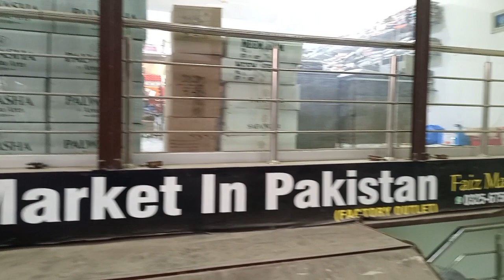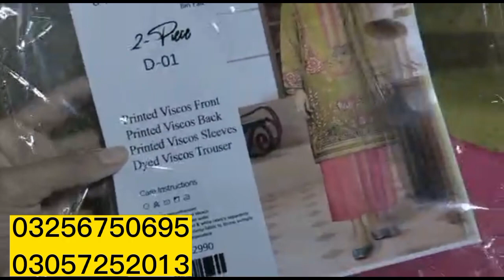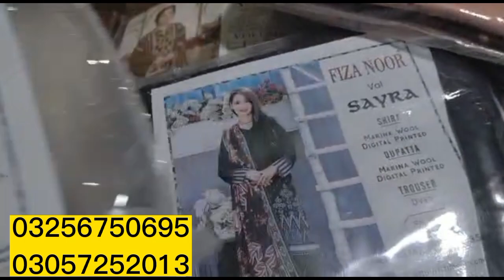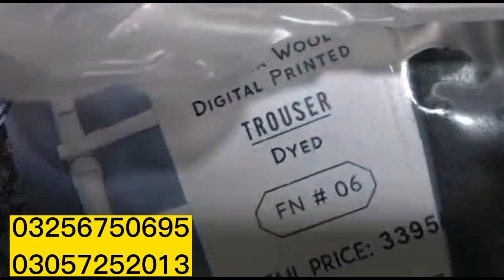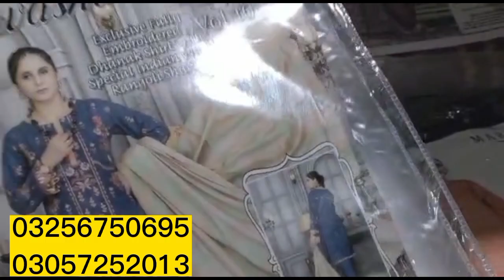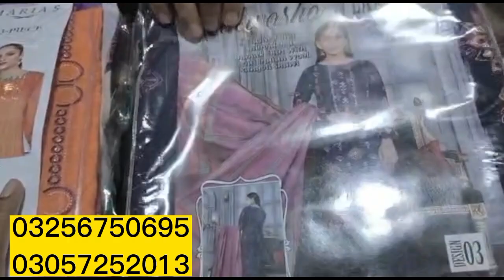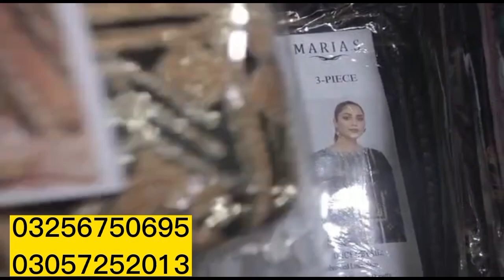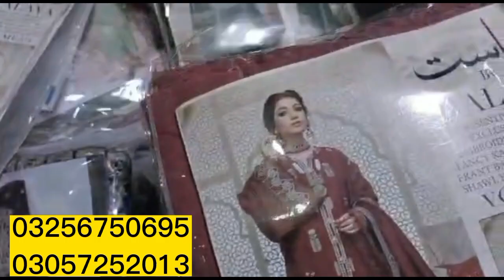brand suits branded cut piece velvet embroidered shawls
branded cut piece
velvet embroidered shawls
record tor sale
low price branded clothes
brand wholesale godam
original branded suite
allbrands ladies collection

address

Market in Pakistan
factory outlet
factory area road
layallpur garden gate#1
shop#64, 65

in this video i visit an outlet who provides u  all branded suite in very reasonable price they are providing cod all over Pakistan